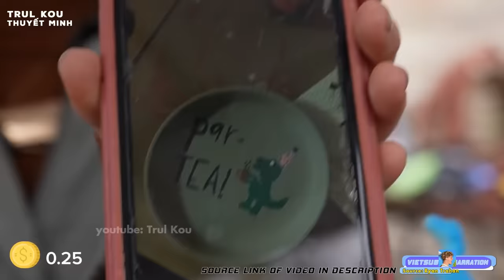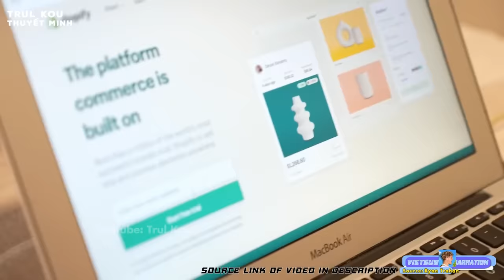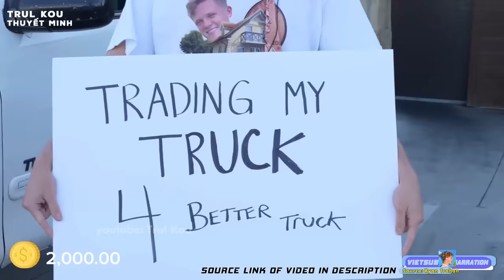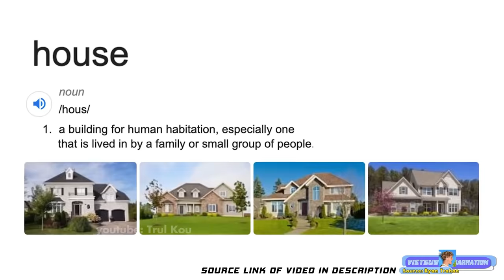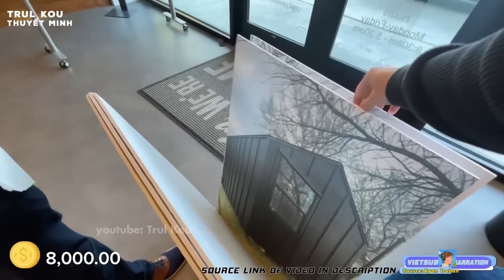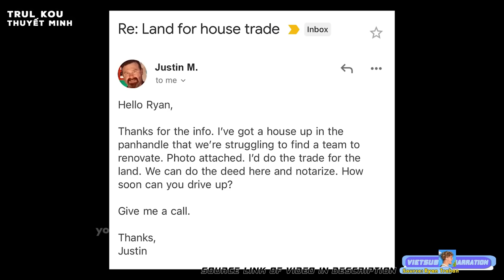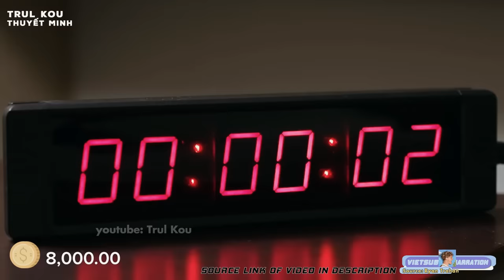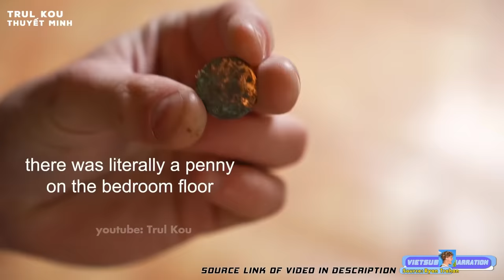Full 7 Ngày Đổi Từ Đồng 1 Xu Lên Thành 1 Ngôi Nhà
Nếu có bất cứ vấn đề liên quan đến bản quyền nội dung, hình ảnh... vui lòng liên lạc mình theo địa chỉ  để giải quyết nhé. Mình sẽ cùng nhau làm việc nhanh và trên tinh thần hợp tác nhất có thể.